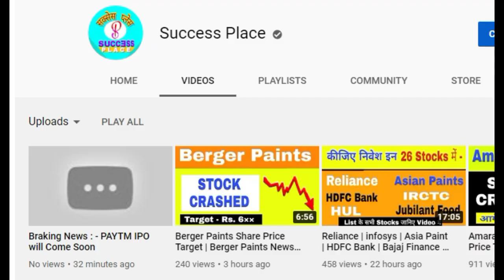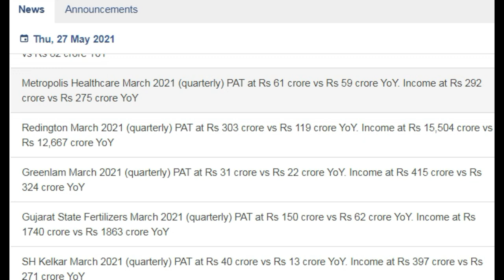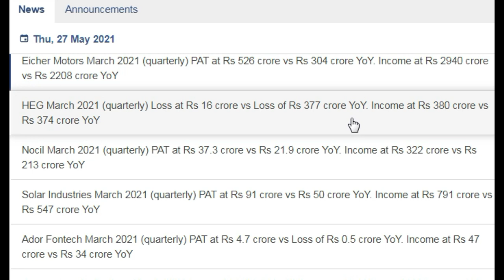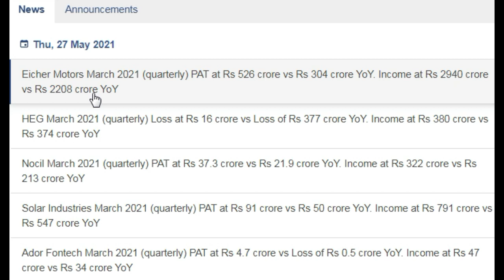Quarterly Results Today | Companies with Best Quarterly Results 2021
Stocks2021,quarterly results today,companies with best quarterly results 2021, quarterly results,companies with best quarterly results, quarterly results of indian companies 2021, q4 results today, result calendar nse 2021,